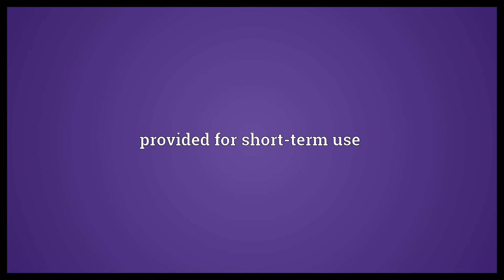Drop in Meaning